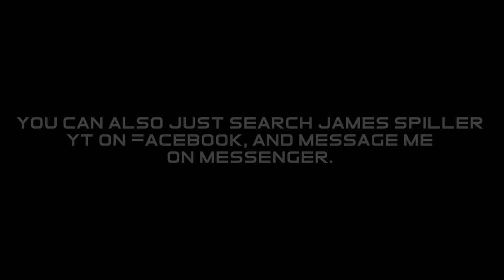Airhorn Prank at Motel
Artist: tubebackr
Track: SYNERGY
Tubebackr – Synergy

To get a logo or intro and outro for your Youtube videos, or even TikTok, Message me here: